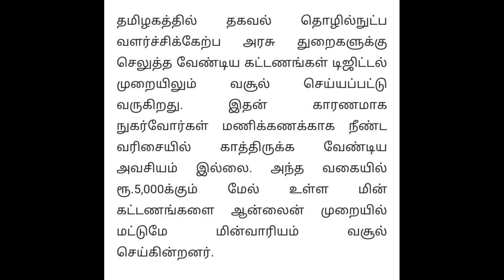தமிழ்நாடு மின்சார வாரியத்தின் புதிய அறிவிப்பு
தமிழ்நாடு மின்கட்டண புதிய செய்திகள்
tamilnadutneb new news
tamil nadu tneb latest news
tneb 1000 online service